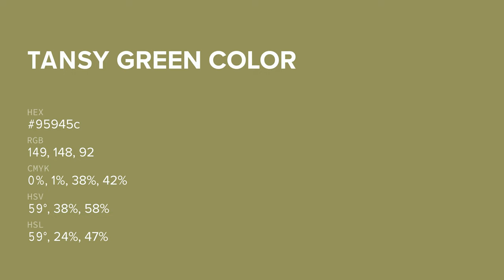Tansy Green color 95945c hex color - Green color - Cool color 95945c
What color is Tansy Green ? 95945c hex color - Green color - Cool color 95945c

Hex 95945c Color Code is also known as Tansy Green color.